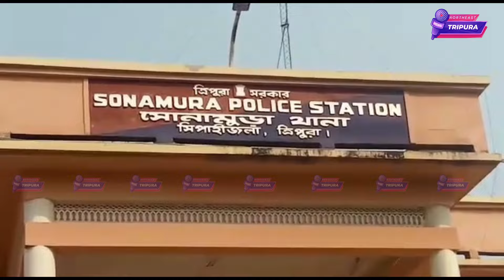Kaijakna Kok Rwiui Kaijaya || Thokaikai Kokroksa Siklino Thanao Mamla Khwlaijakha ||Patikha Sunamura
@NORTHEAST TRIPURA
NORTHEAST TRIPURA
@NORTHEAST TRIPURA